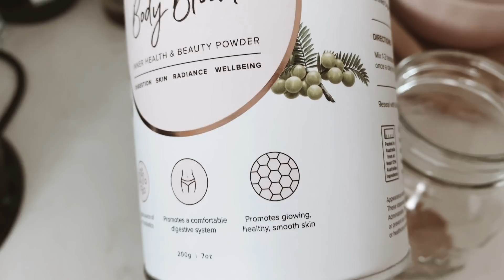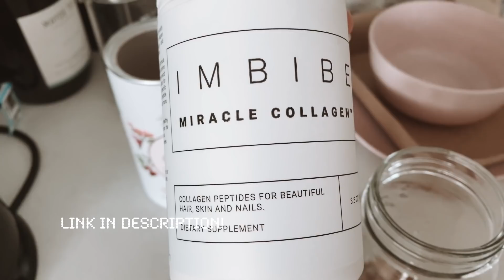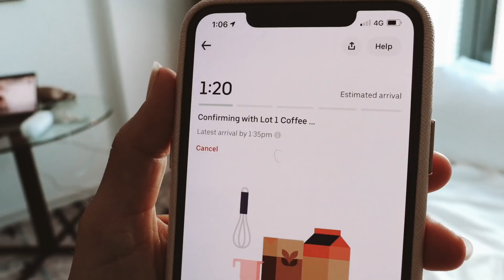WHAT I EAT IN A DAY / iso hotel edition / part 1 iso diaries @gypsea_lust 14 day mandatory hotel iso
as the title; ‘What I eat in a day; hotel isolation edition!’
I had such request on instagram for this video so I whipped it up- kept me super busy so thank you!

If you are wondering why I’m in a hotel ROOM for 14 days, I’ll be doing more videos explaining, and yes ROOM, I cannot leave the room for 14 days legally by the Australia government to prevent the spread of covid-19

Hope this gives you guys some ideas for easy home meals (or hotel room meals)

Link to the BCAA, body bloom & Protein I used;

Link to the collagen product I used from Imbibe;